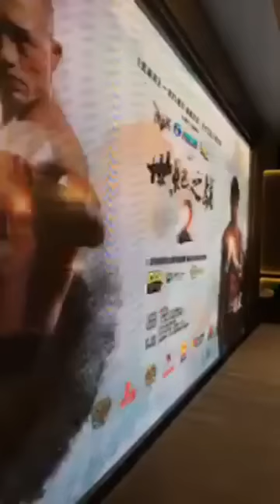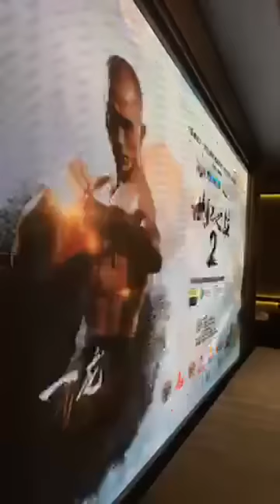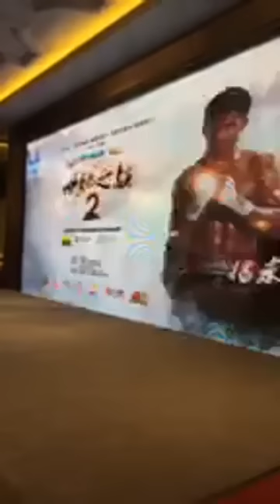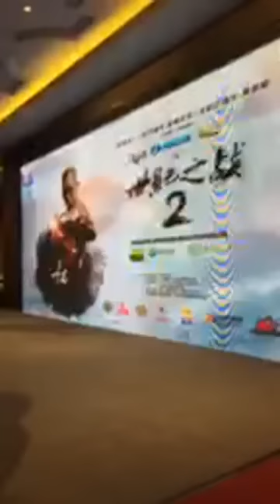แถลงข่าว ชั่งน้ำหนัก ศึกระหว่าง บัวขาว และ อี้ หลง ที่จะซัดกันพรุ่งนี้